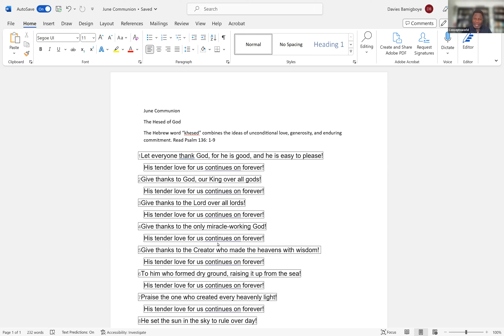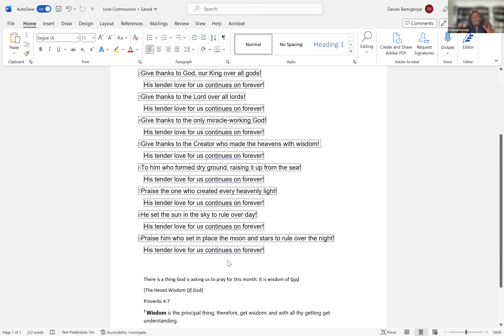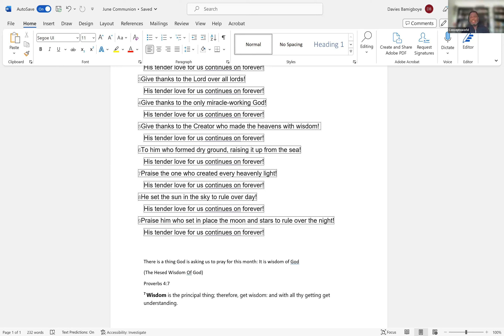June Communion | The Hesed Wisdom of God | Davies Bamigboye